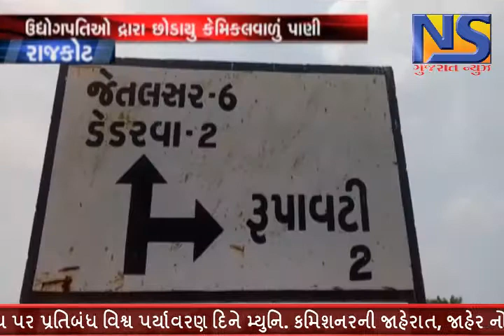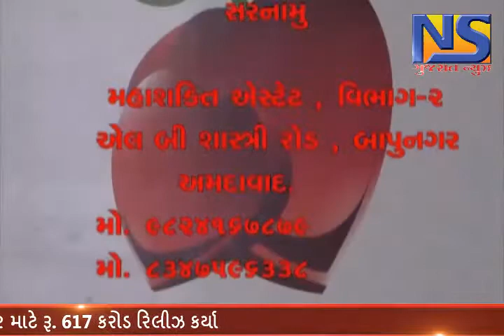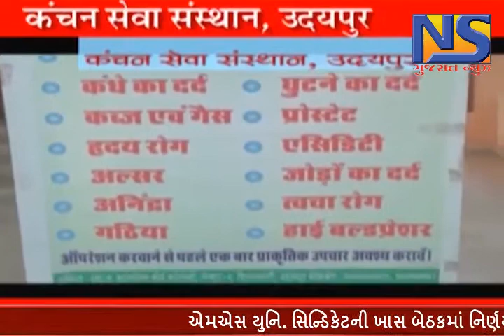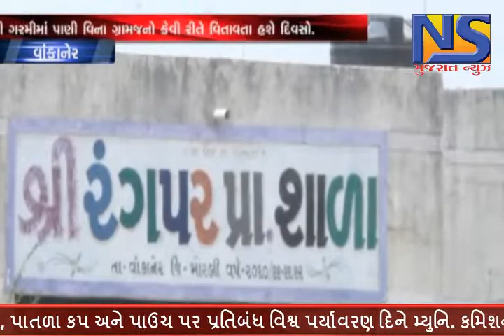FRESH NEWS || NS GUJARAT NEWS